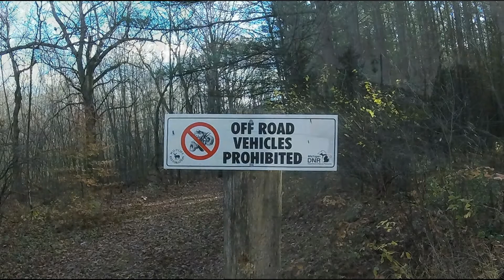Urban crawling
we decided to hit up a local park for some fun